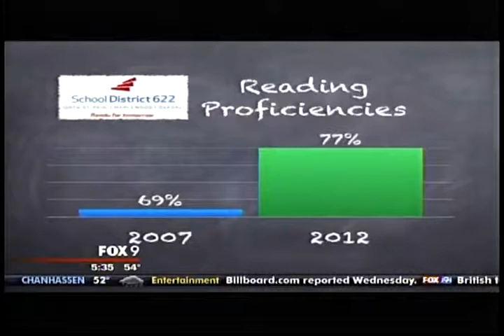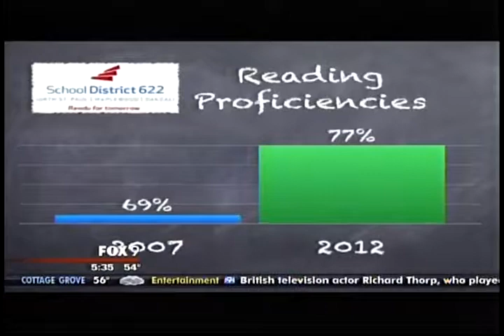Gov. Mark Dayton signs K-12 education bill establishing all-day kindergarten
Credit: KMSP-TV, Tim Blotz, May 22, 2013

Minnesota Gov. Mark Dayton on Wednesday signed a new K-12 education bill, creating all-day kindergarten and scholarships for early childhood learning.